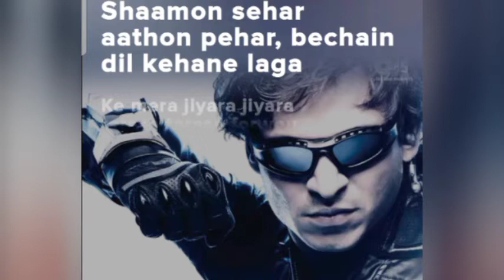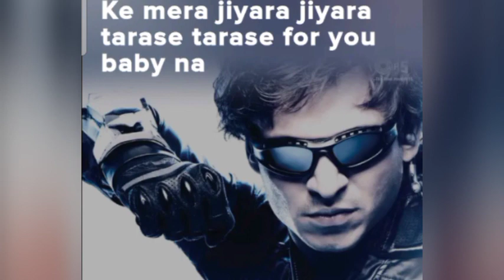jiyara jiyara .(Song) [From"prince "]